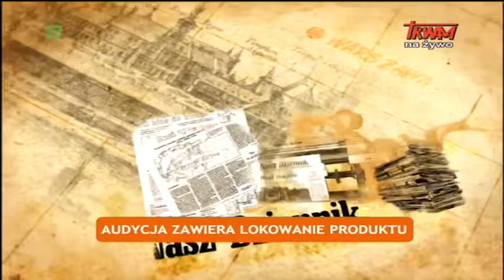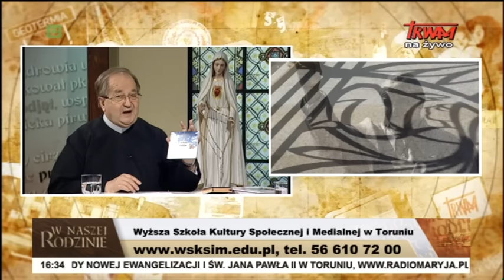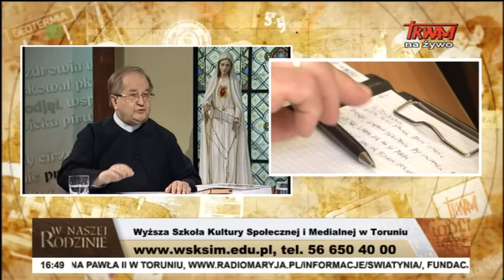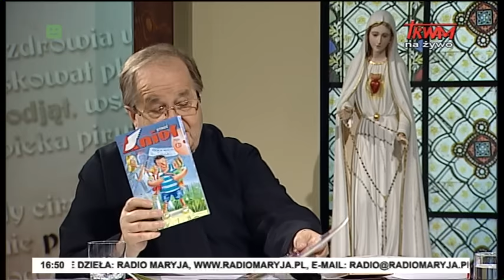W naszej rodzinie - 04.06.2016